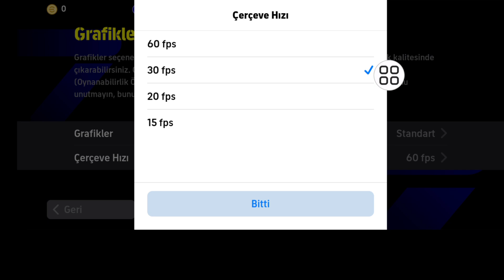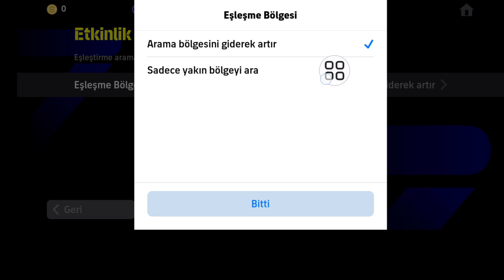eFootball 2024 Mobil iO'lar ve Android'deki Ağ Sorunları Nasıl Düzeltilir eFootball 2024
eFootball 2024 Mobil iO'lar ve Android eFootball 2024'te Ağ Sorunlarının Nasıl Düzeltileceği hakkında bir video arıyorsanız işte burada!

 Bu videoda size eFootball 2024 Mobil iO'lar ve Android eFootball 2024'te Ağ Sorunlarının Nasıl Düzeltileceğini göstereceğim.Videoyu sonuna kadar izlediğinizden emin olun. eFootball 2024 Mobil iO'lar ve Android eFootball 2024'te Ağ Sorunlarını Nasıl Düzelteceğinizi öğreneceksiniz. Bunu telefonunuzdan yapmak kolay ve basittir.